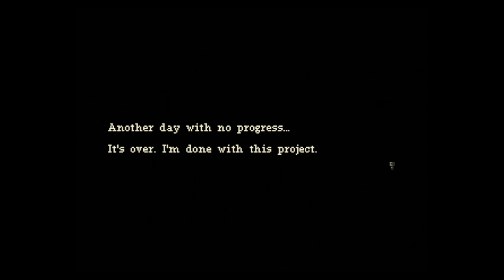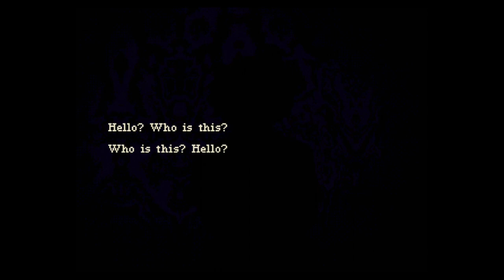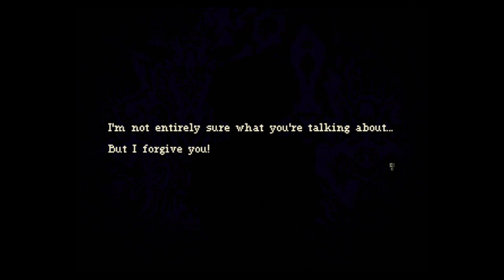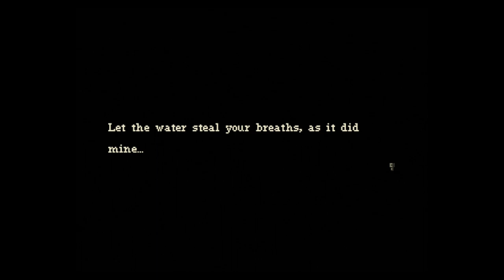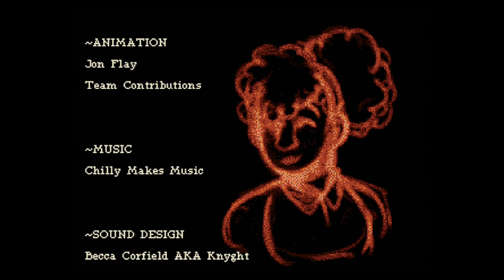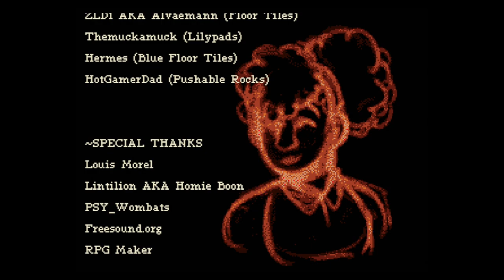Underwater Horror - Blood Orange - Indie Horror Game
Searching the Amazon for the elusive razorback dolphin, Nora discovers more than she bargained for...

00:00 - Normal gameplay (Ending 1)
19:24 - Ending 2